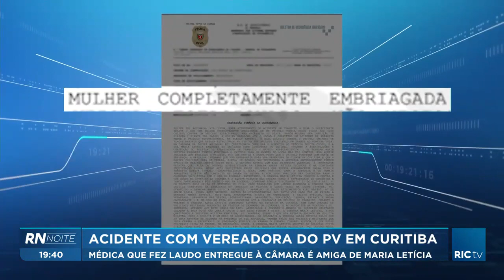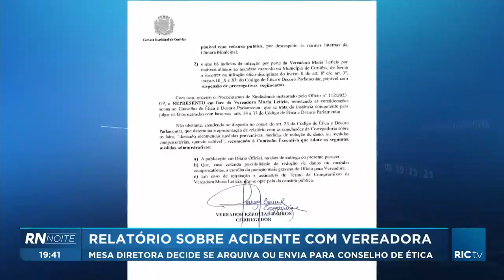Acidente com vereadora do PV em Curitiba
Médica que fez laudo entregue à câmara é amiga de Maria Letícia.